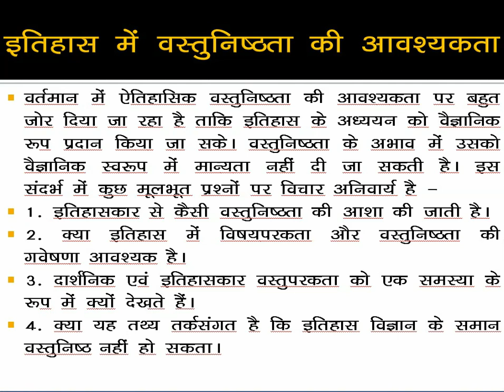इतिहास में वस्तुनिष्ठता की आवश्यकता